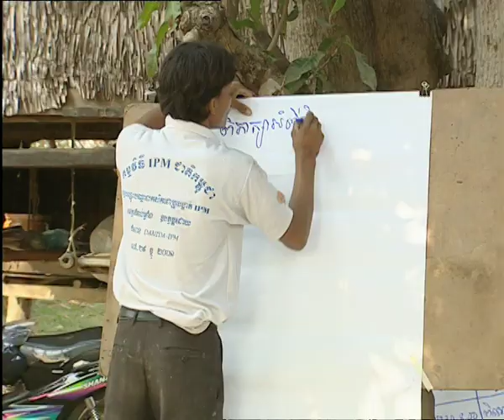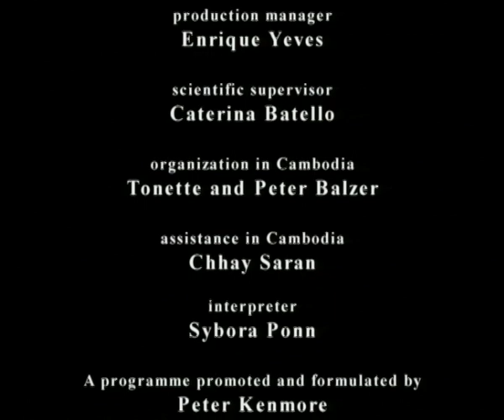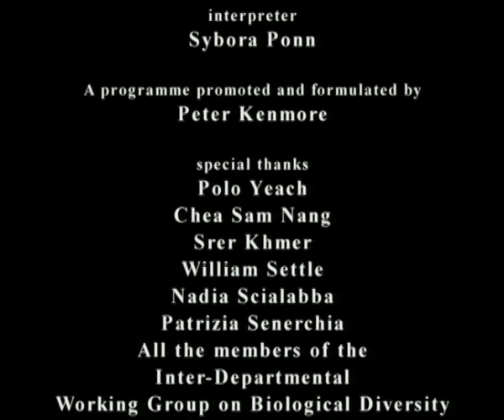Fish and Rice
The seasonal rise and fall of the Tonle Sap Lake is essential for the existence of nearly two million Cambodians living on an ecosystem based on rice and hundreds of different species of fish, birds, plants, and insects, each contributing to the reciprocal benefit of all. But uncontrolled deforestation, the construction of dams on the Mekong River and sophisticated commercial fishing techniques are spoiling the environment and reducing food security. A solution could be to create awareness in the communities, teaching them how to exploit without damaging their delicate environments using modern techniques.(Ref:2557)